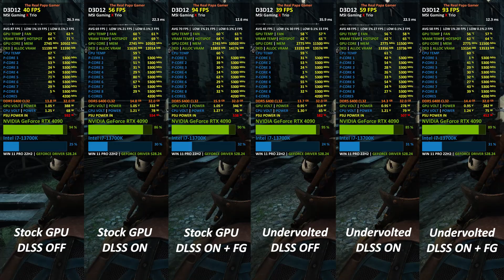The Witcher 3 Stock v Undervolted | RTX 4090 | i7-13700K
This video demonstrates the advantages of an undervolted RTX 4090. Better thermals at roughly the same performance with good efficiency. Sorry for Roach's butt.

HARDWARE
Intel Core i7-13700K
MSI MPG Z790 Carbon
Samsung 980 PRO PCIe 4.0 NVMe M.2 SSD 2TB
Samsung 970 EVO NVMe M.2 SSD 1TB
Arctic Cooling Liquid Freezer 2 360mm
Kingston Fury Renegade DDR5 6400MT/s 2X16GB, 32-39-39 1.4V CL32
Corsair HX1000i 1000W Platinum
LIAN LI LANCOOL III Mesh
Sony Bravia X900E 4K HDR LED TV